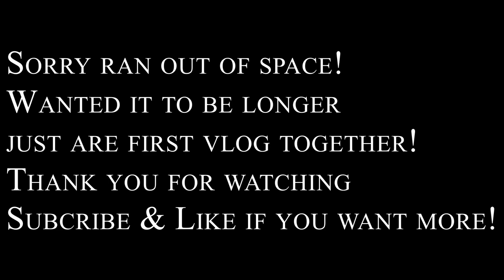BLAZIN BUFFALO WILD WINGS CHALLENGE!!!! MUST WATCH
IT WENT ALL WRONG SHE WAS DIEING!
-"MUST WATCH"
Please Let me know what you guys think about the video and make sure to like so I know to keep making videos.
PSN ► WESTSIDEBULL
If you would like to help me get better equipment to make my youtube channel better,